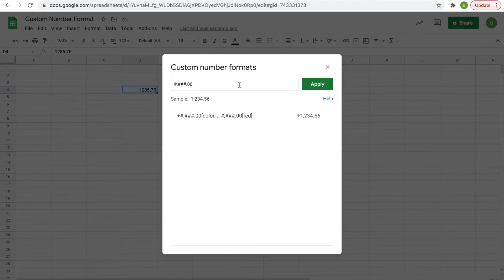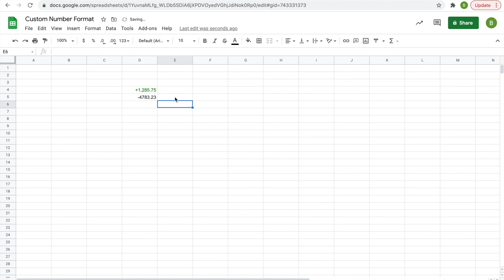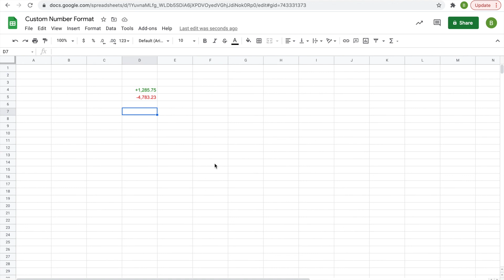FORMAT POSITIVE AND NEGATIVE NUMBERS WITH CUSTOM NUMBER FORMATTING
With Custom Number Formatting you can alter the way values appear in a cell in many ways. In this video we will talk about some of the basic syntax of custom number formatting and how you can use it to alter font color and add other features fro positive and negative numbers.